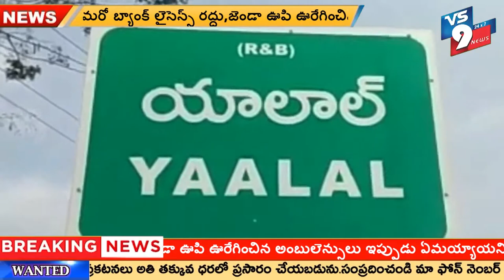కలుషిత నీటితో పలువురి అస్వస్థత